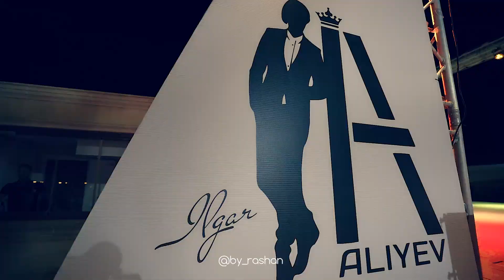Ilqar Aliyev MODELS FASHION NIGHT 2019